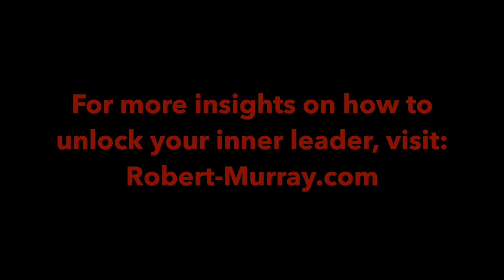What is the best generation to hire?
For more insights on generations in the workplace, get my weekly blog right to your inbox